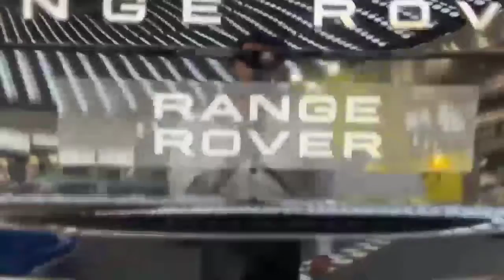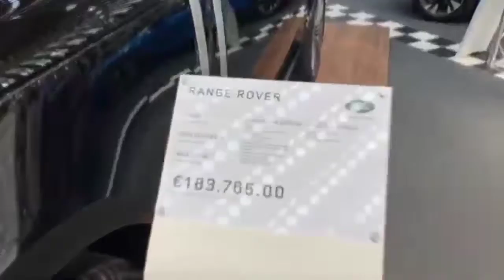RANGE ROVER Autobiography 2022❤️rangerover2022interior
RANGE ROVER Autobiography 2022